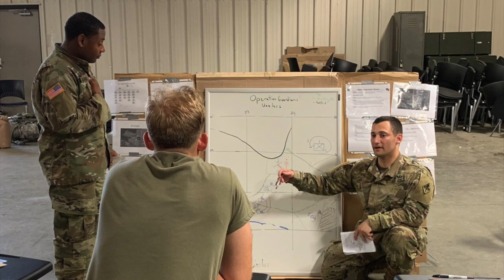CBOLC 05-19 U.S. Army CBRN Basic Officer Leader Course - Dragon Warriors - Army Strong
This video is about U.S. Army CBRN Basic Officer Leader Course 05-19 Dargon Warriors, Army Strong